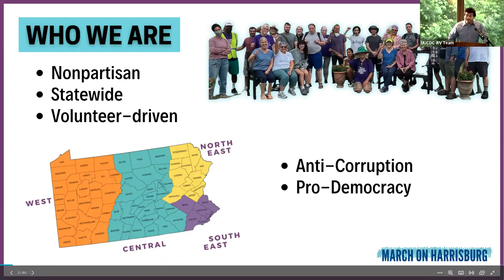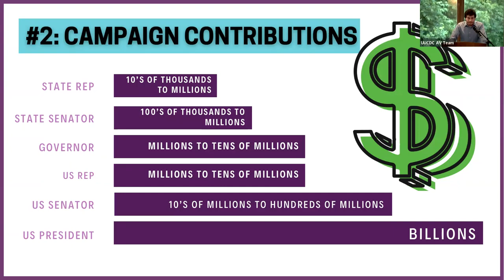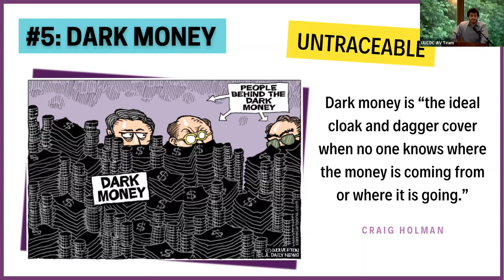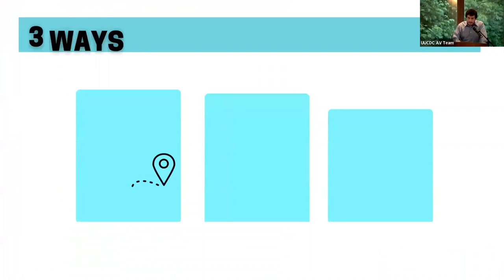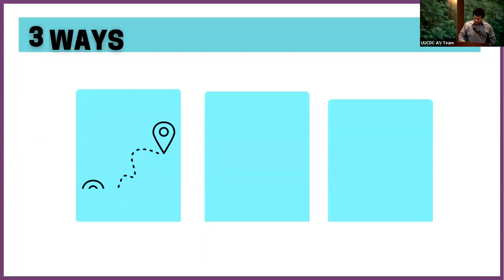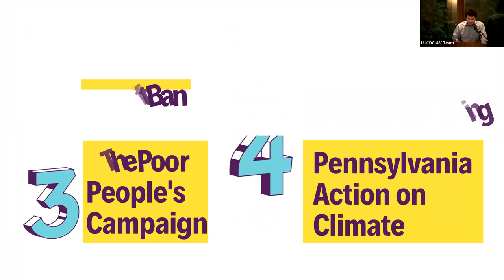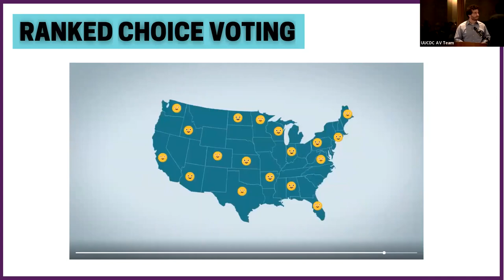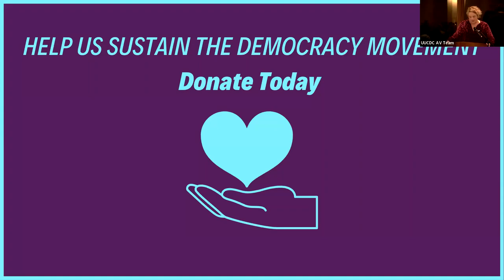Disrupt the Corrupt Presentation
MarchOnHarrisburg is in the midst of our Disrupt The Corrupt Barnstorming tour. We are traveling to over 25 cities and towns across Pennsylvania to tell the truth about how corruption hurts us all, and to organize and grow the democracy movement we need to build the thriving democracy we deserve.

This is our seventh year of fighting to make corruption illegal in Pennsylvania. We have engaged in dozens of nonviolent direct actions, marched hundreds of miles, and lobbied thousands of times. We have moved impossible bills forward through the legislative process, and we constantly pressure guardians of corruption and make our State Legislature do what it would rather not do (outlaw its own corruption).

We are traveling across Pennsylvania to pull back the curtain on corruption and tell the truth. We are touring across the state to unite our communities that are affected by corruption and to raise up a nonviolent army so we can fight for and win the democracy we all deserve.

The presentation focuses on:
1. The nature of corruption.
2. The mechanics of systemic corruption in Pennsylvania.
3. The structural hyperpartisanship that keeps voters divided and conquered.
4. How our lack of democracy causes massive suffering in our lives.
5. The promise of democracy and what our Commonwealth could become.
6. MarchOnHarrisburg 101.
7. How to join the democracy movement and get to work.